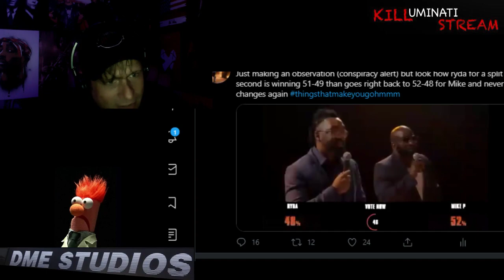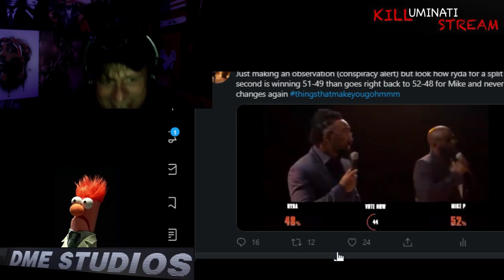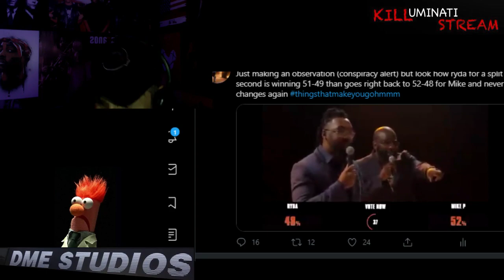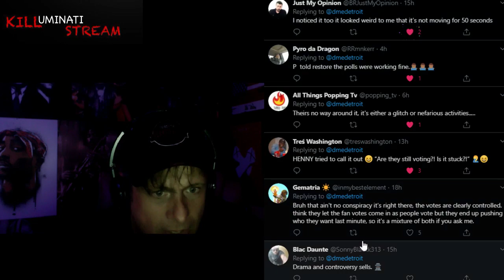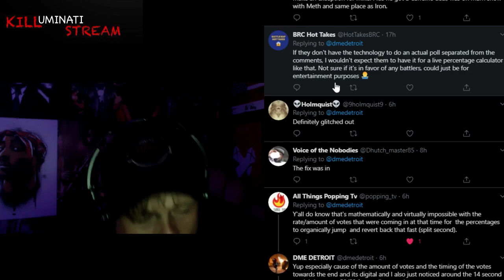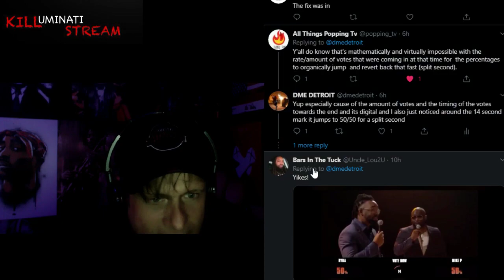MIKE P RYDA VOTING GLITCH? WAS THE FAN VOTE MANIPULATED??